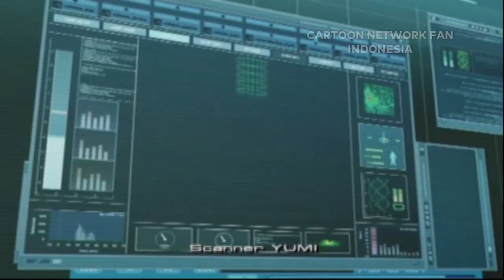CODE LYOKO : Quest for Infinity (PS2/PSP/Wii) Walkthrough #7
Direkam menggunakan NVIDIA GeForce Experience dengan settingan video 1080p 60 FPS. Game ini dimainkan menggunakan PCSX2 1.4.0. Tersedia di Playstation 2, Playstation Portable, dan Nintendo Wii.

TENTANG

Cartoon Network Fan Indonesia adalah tempat para penggemar dari Cartoon Network berkumpul (diantaranya The Amazing World of Gumball, We Bare Bears, The Powerpuff Girls, Ban 10, Steven Universe, dan Adventure Time). Beragam klip episode yang lucu, keren, informatif serta mendidik semuanya ada di sini.